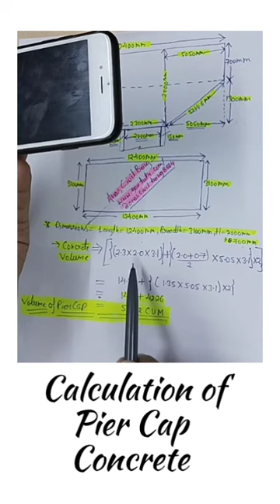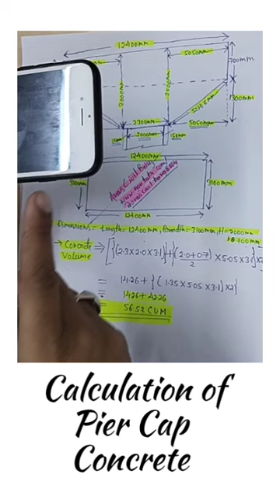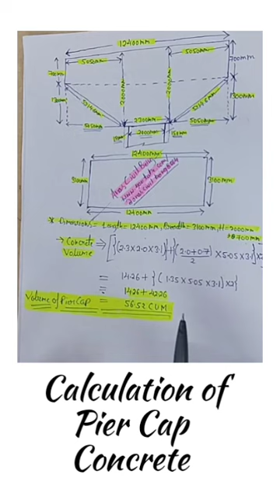Pier Cap Concrete Calculation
Volume Of Pier Cap//
Concrete of Pier Cap //
Quantity calculate of Pier Cap.